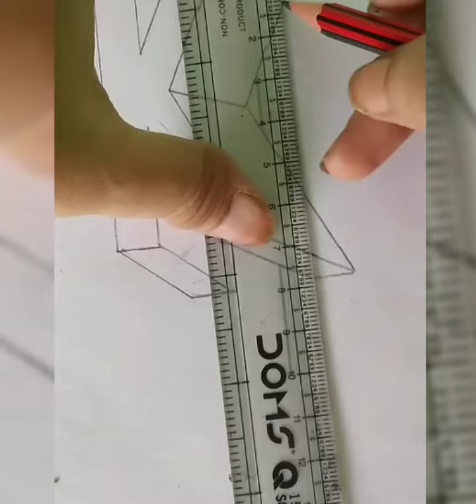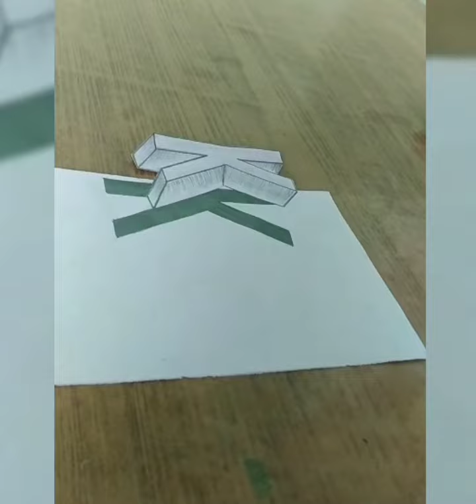How to draw 3d alphabet K || step by step easy 3d art| 3d drawing